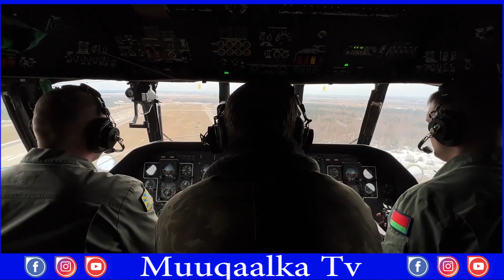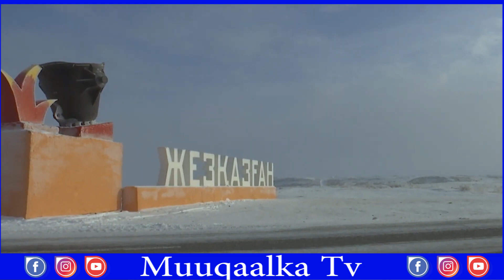DEG DEG MIDOWGA YURUB OO KU DHAWAAQAY WARKII UGU...